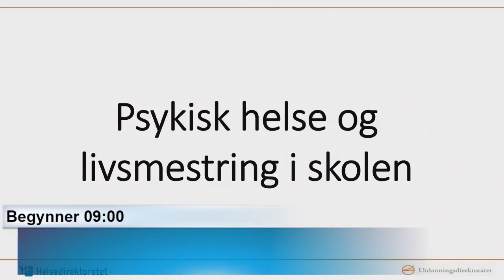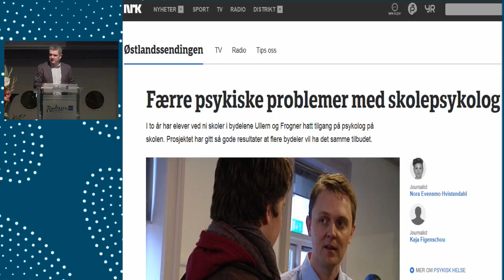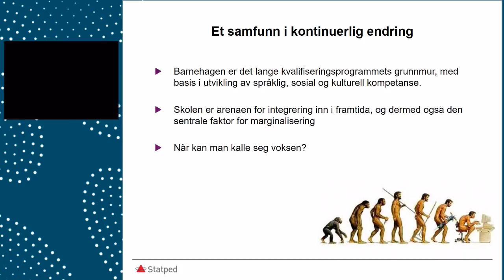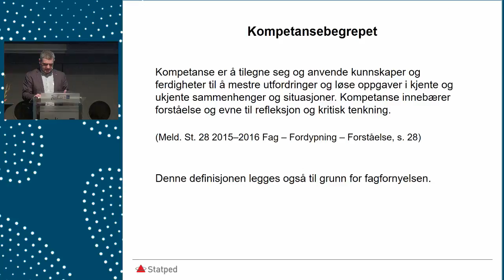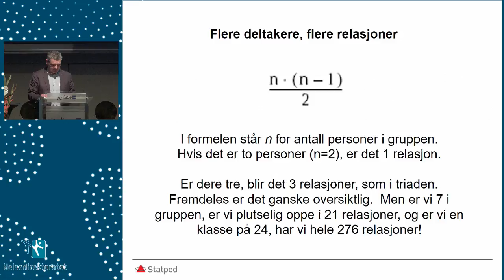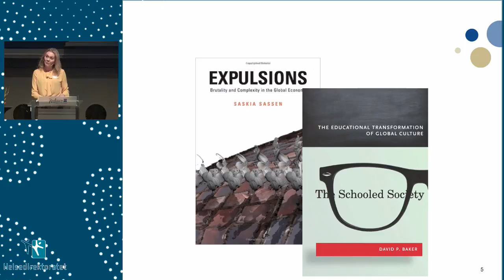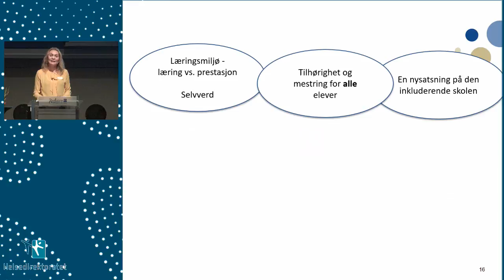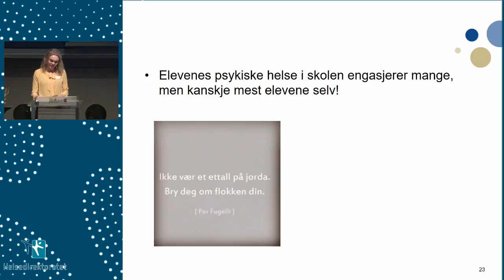Psykisk helse og livsmestring i skolen_1